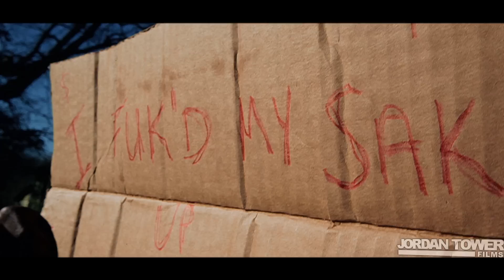Trouble - Tell U Dat (Official Video)